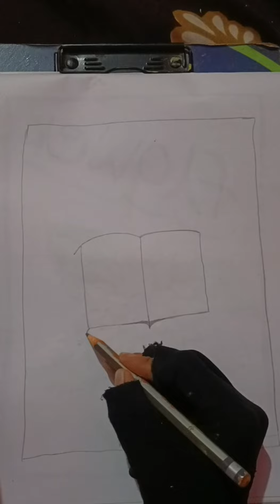How to Draw Book! Book drawing ArtistFatma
how to draw with pencil book sketch ArtistFatma

ArtistFatma paintingUncovering the Secrets of How to Draw with ArtistFatma's Pencil Sketch Book!
4 kidsart for kids hub
art tips
book how to draw a book how to draw books easy ArtistFatma how to draw bookscartooning
easterhomeschool art lessons
how to draw a book easy how to draw step by step how to draw notebook draw
art tutorials
art ideas
directed drawing